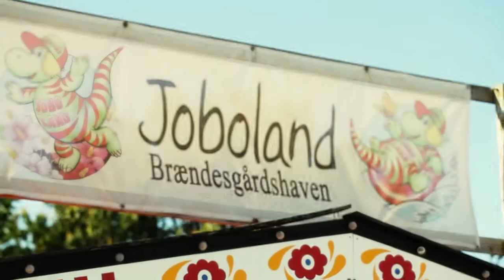Feriesenter Sandvig - Danland